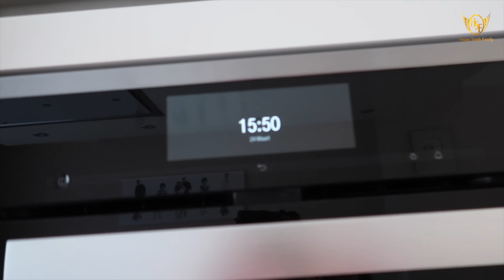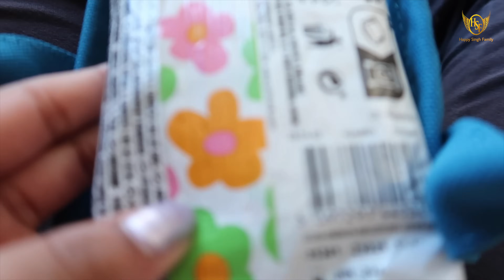❗️Celebrating Guru Ravidass Jayanti 🎉 With Sangat from france 🇫🇷 Uk 🇬🇧 Sisters in Pink Suits🔥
💕💕…Gurmeet